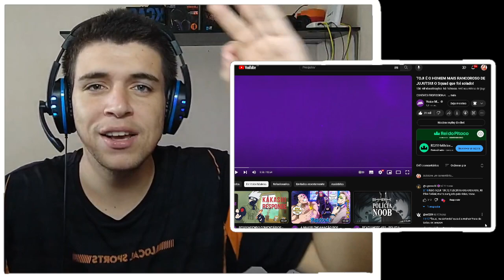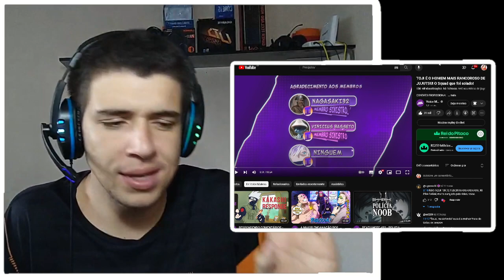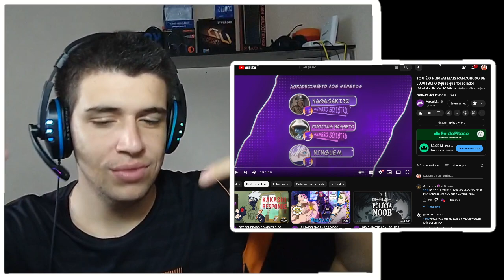GOJO ESTÁ MORTO? TOJI É O HOMEM MAIS RANCOROSO DE JUJUTSU! O Squad que foi solado!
Hoje eu reagi ao som TOJI É O HOMEM MAIS RANCOROSO DE JUJUTSU, do canal @VoiceMakers

(Segunda a sexta | Das 14h ás 17h)